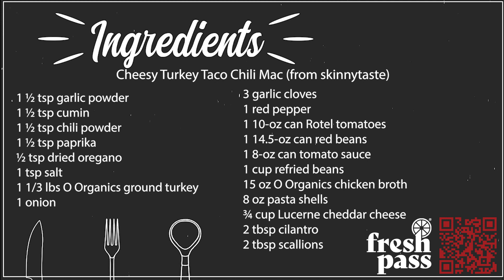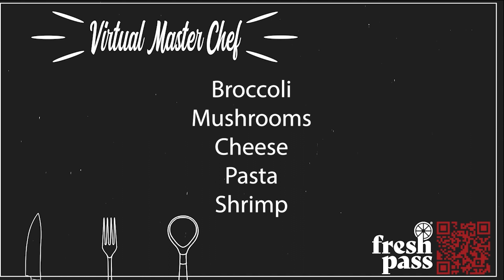Turkey Taco Chili Mac with Logan Gilbert | I Cook, You Measure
I have been cooking or helping my mom cook for as long as I can remember. Major League Baseball pitcher Logan Gilbert can not say the same thing.

When he told me he didn't know how to cook and wasn't good in the kitchen, I though he was exaggerating. Turns out, he wasn't - which is perfect for this episode of I Cook, You Measure.

Logan requested a casserole type dish that would be easy to replicate. We found it in this Skinnytaste classic. Come for laughs stay for the great stories.

My name is Jen Mueller. I’m an NFL sideline reporter for the Seattle Seahawks and a part of the Seattle Mariners television broadcast. I’m also a business owner focused on effective communication. My videos provide a different lens to view sports fandom and business communication. I love combining the two because I’ve seen first hand how sports can bring people together and success (even in sports) always comes down to effective communication. My newest project “I Cook, You Measure” combines all of my passions: sports, conversations, food and wine. Drop me a line and let’s Talk Sporty. Here’s more of my channel